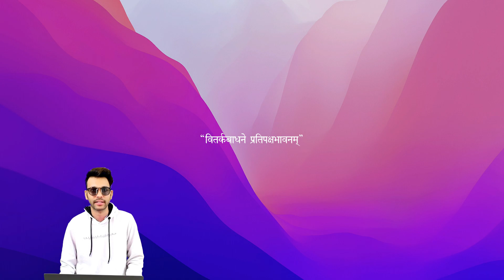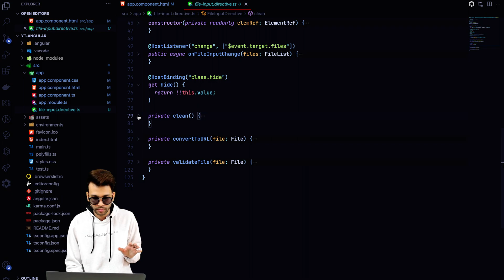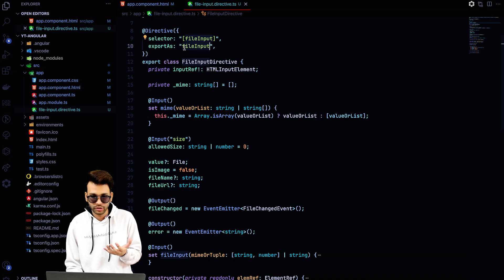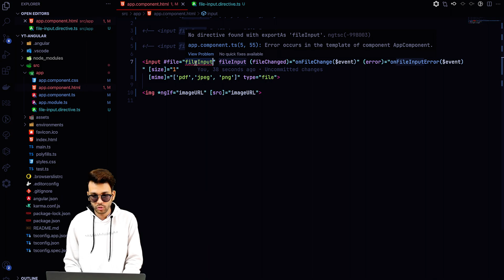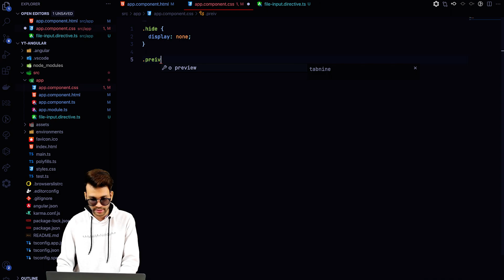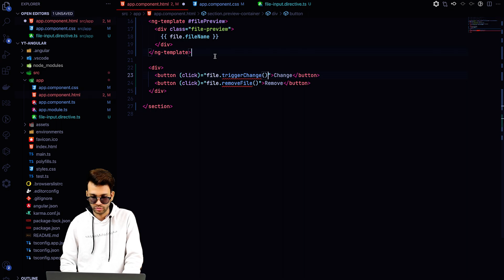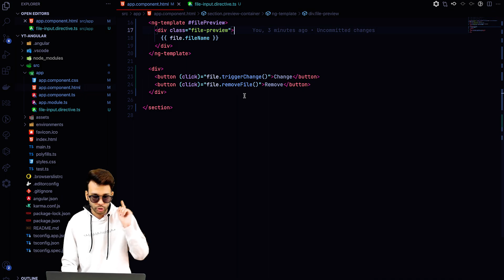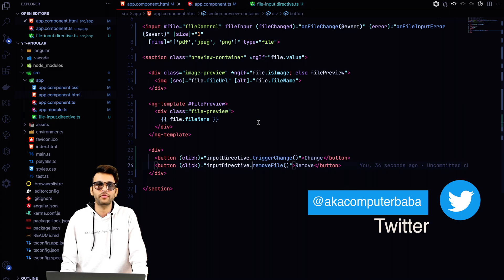84. Custom Attribute Directive - exportAs | Usage & Benefits | Part 6 | Angular In Depth (Hindi)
Exporting Directive in HTML template gives access to Directive properties and methods. It enables us to call the Directive methods directly from HTML templates. In this final segment of 6 parts mini-series on Attribute Directive let's see the benefits of "exportAs" in the Directive.

▬▬▬▬▬▬  🔗 Links  ▬▬▬▬▬▬

▬▬▬▬▬▬   🔖  RECOMMENDED COURSES  ▬▬▬▬▬▬

▬▬▬▬▬▬  🎻 MUSIC  ▬▬▬▬▬▬